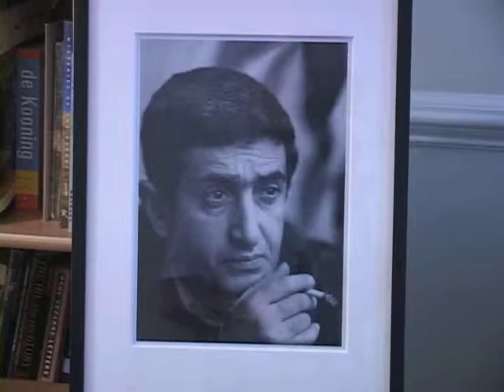Şahin Şıxalıyevlə müsahibə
Amerikada yaşayan azərbaycanlı rəssam Şahin Şıxaliyev rəssamlıq fəaliyyəti barədə Amerikanın səsinin AzəriDiaspor bloguna müsahibə verib